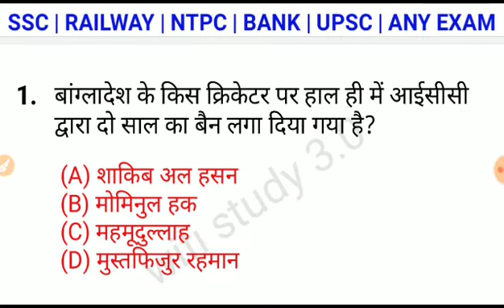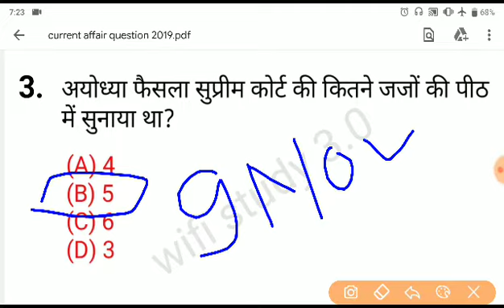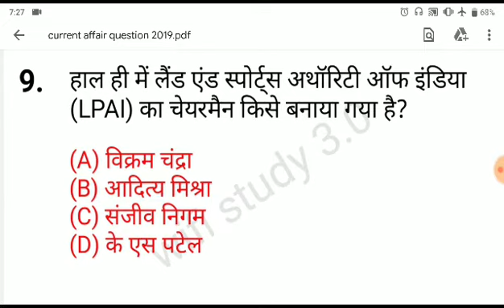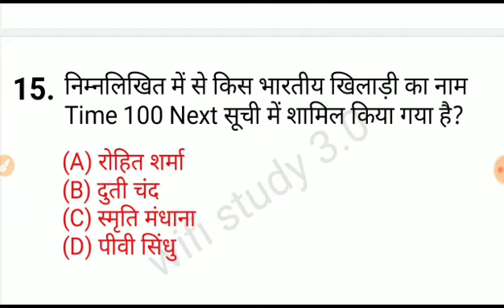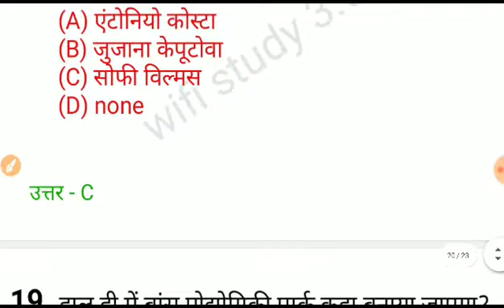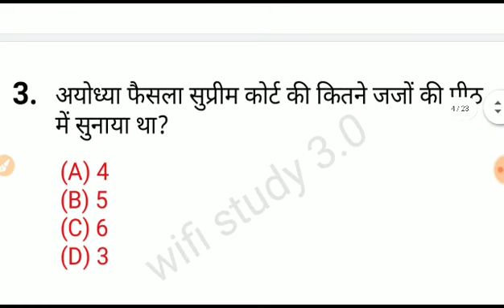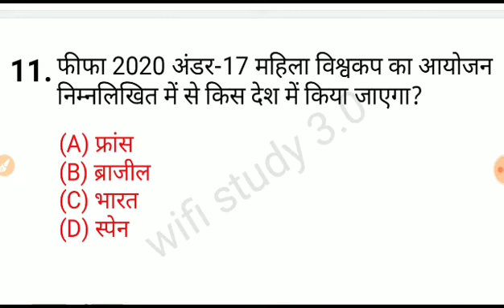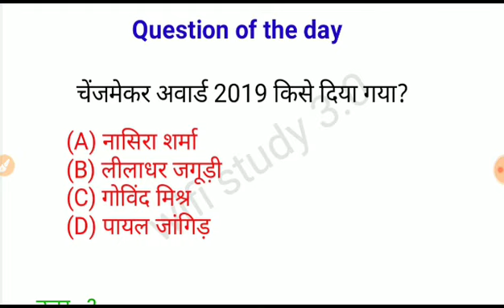Current Affairs Question 2019 | in Hindi | RAILWAY | SSC | NTPC | BANK | UPSC | ANY EXAM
Hello friends  मेरा नाम है सद्दाम हुसैन और आप देख रहे हैं YouTube channel WiFi study 3.0     तो दोस्तों  इस channel पर आपको किसी भी competition  or competitive exam ( SSC RAILWAY MTS OR Bank) etc other  exam)  में आने वाले. GK GS GA CURRENT AFFAIRS   के  Questions. (Math & Reasoning) के
  live  class और  videos  से  रोजाना मिलते रहेंगे ।

तो दोस्तों  live class और videos के update  पाने के लिए
करें।

Top General Awareness questions.

Buy new Books :

RRB GROUP D. MATH

RRB NTPC. MATH.

Any compatition MATH BOOK

RRB JEE BOOK :.

Reasoning book.1 :.

Reasoning book 2.

 @wifistudy30saddam (telegram)